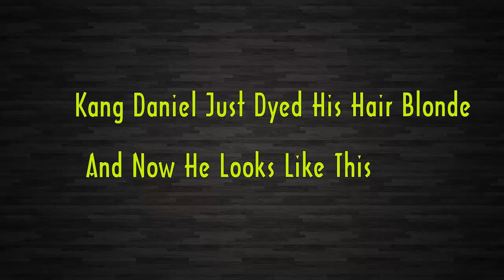Kang Daniel Just Dyed His Hair Blonde And Now He Looks Like This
Check out Kang Daniel Just Dyed His Hair Blonde And Now He Looks Like This.
Maybe you like:

A Little Korean Boy Who Dreamed Of Becoming A Ballerina And Became A Top Idol Instead